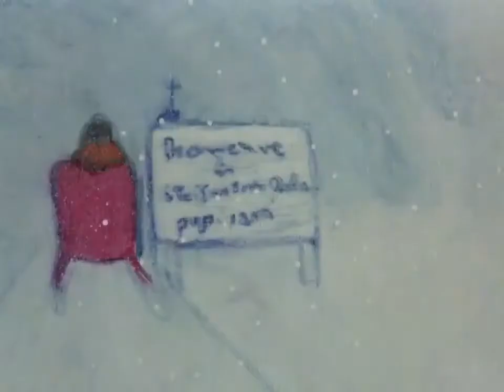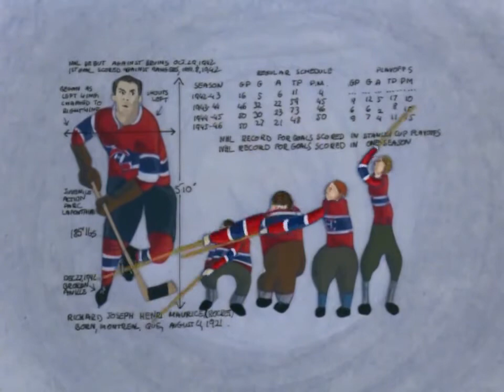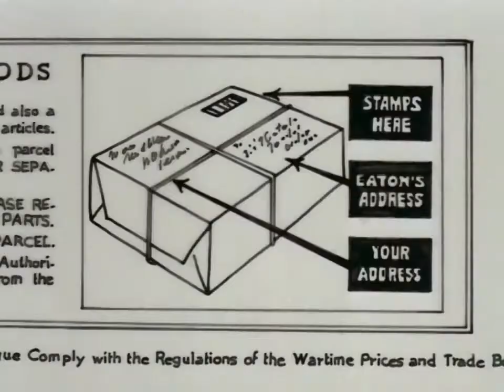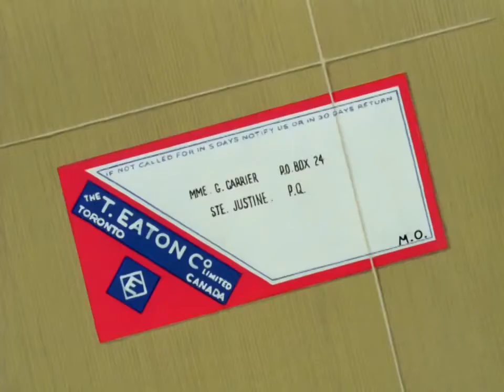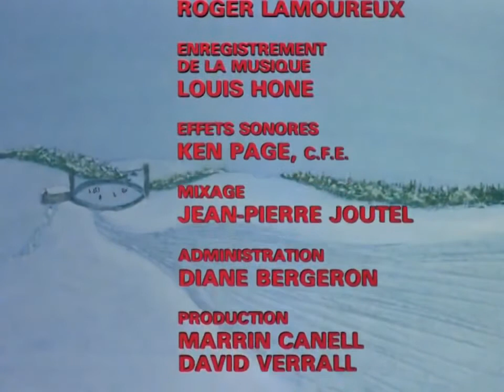Le chandail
Ce court métrage d'animation, avec humour et nostalgie, ressuscite l'époque des années 1940 où tous les jeunes étaient subjugués par leur idole, Maurice Richard. L'écrivain Roch Carrier n'y échappa point et il nous livre ici les impressions et les sentiments d'une enfance empreinte des modèles du temps.